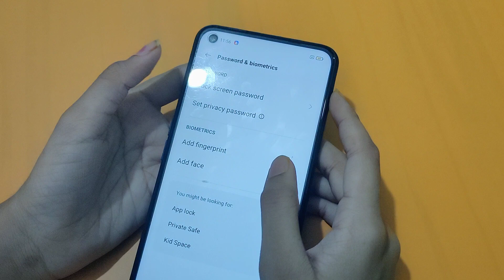How to set face lock in oppo f19s | face lock settings | face lock set kaise karen – [Hindi]